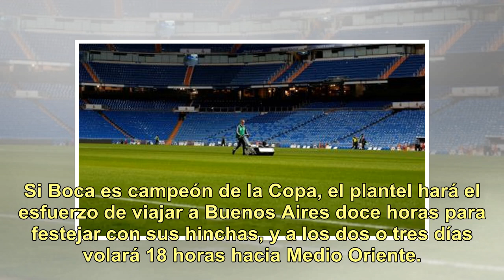TN en Madrid: visita al Santiago Bernabéu y los planes de River y Boca si se consagran campeón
Madrid toma acento argentino y se va llenando del color de los hinchas de River y Boca. El domingo se jugará la final de la Copa Libertadores en el Santiago Bernabéu, y allí estuvo TN horas antes del gran partido. Marcelo Fiasche, uno de nuestros enviados especiales a la Superfinal, visitó el famoso...